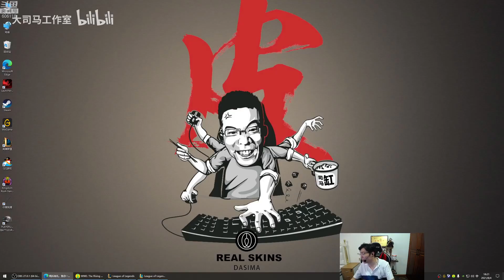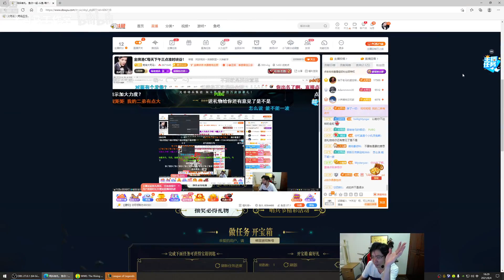【大司马】螳螂：打野电刑飞天老螳螂，不愧为大司马的招牌英雄，暴力17杀抓穿三路杀爆全场，直接把对手秀到心态爆炸！看得直播间观众大呼：把我的金轮还给我！